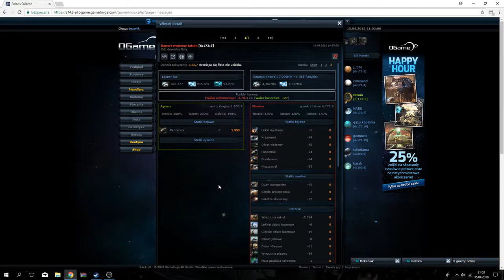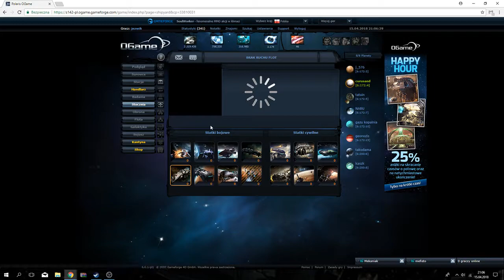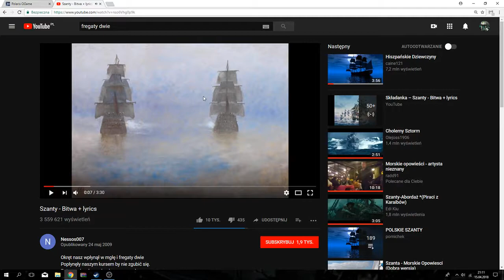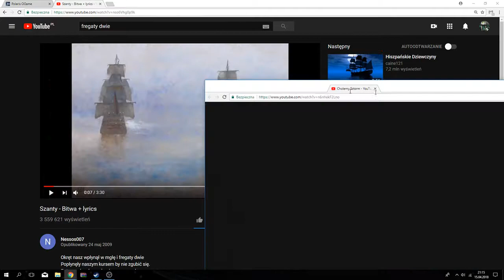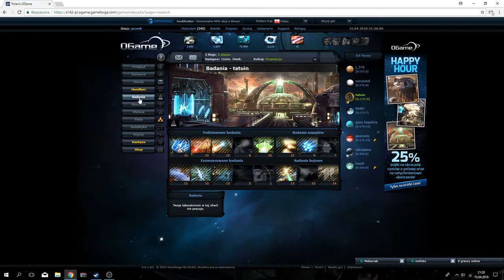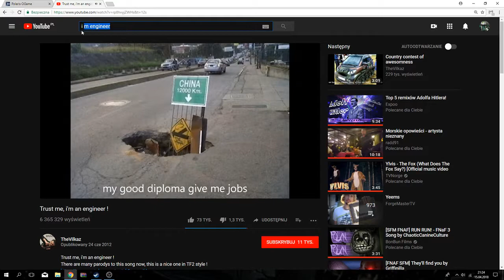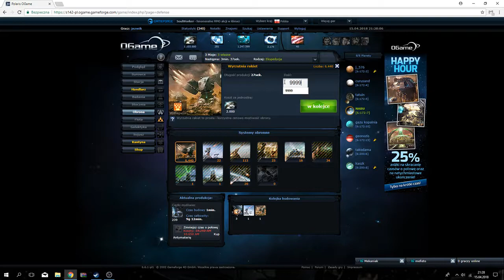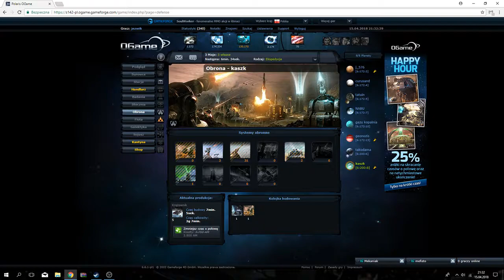ogame# 22 ogłoszenia parafialne